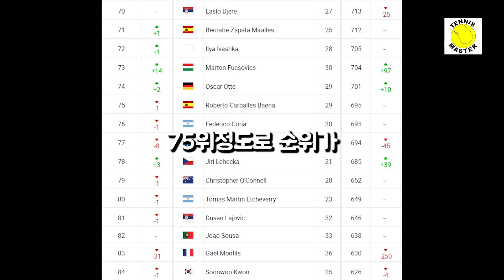ATP 250 애들레이드 2차｜우리 순우의 준결승 상대는 테니스 모델?｜결승 함 가보즈아｜오후 2시 30분 중계예정｜테니스마스터｜TennisMaster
테니스 이모저모 17화

ATP 250 애들레이드 2차 오픈!

우시 순우의 결승 도저언!
도전 상대는?! 테니스 모델이라고??
잭드레이퍼?! 얜 모야!!

복수전 시작 해보시죠!
결승까지 가즈아 ~
호주 오픈에서도 일내 보즈아~

엑스챔스는 테니스마스터들의 친목모임입니다 !
매주 1개 이상의 영상이 올라갑니다 !

궁금한 건 댓글 달아주세요 ~ !
욕이나 비방은 하지 말아주세요 ㅎ
즐겁게 테니스 치면 좋겠습니다 !

궁금한 것은 댓글 부탁드려요 !

테니스는 매너가 생명입니다 !

감사 합니다 !